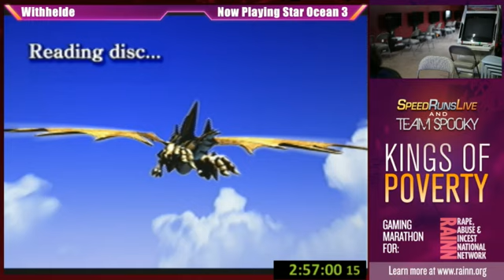Star Ocean 3 Speedrun by Withhelde - Kings of Poverty for Rainn 24 Hours of Speedruns Part 2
Star Ocean Til the End of Time By Withhelde.
Day 2: Speedrun Marathon
Day 2 will feature 26 speedruns from JOSH THE FUNKDOC (e.g. Castlevania 1/3/4, NES Batman, Bad Street Brawler), CYGHFER (e.g. Mega Man 2, Zelda: A Link to the Past, Super Mario RPG, Gimmick), DRAM55 (Super Mario World), and WITHHELDE (Star Ocean 3, King's Bounty, Holy Diver). Team Sp00ky's own Min will also take part in a special "4-player" run of the original NES Teenage Mutant Ninja Turtles, and some games will allow you to choose co-op partners via donations - anybody at the venue is open, so you can say "SPOOBY PLS" with your wallet if you desire! There will also be many donation incentives for other games, such as choosing the character or difficulty level. A couple games will even allow you to choose the type of run, or make the runner play the game in embarrassing ways!

IMPORTANT NOTE: For the schedule of the speedruns, This also has all of the donation incentives (with $ amounts) - there's a lot of them! Those without a listed amount are "bidding wars"; someone could donate $50 and say "name the Mystic Quest hero PELICAN" and then others could donate more for PELICAN or try to get more total donations for another name!